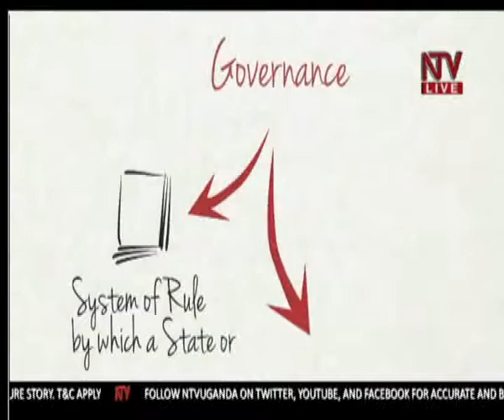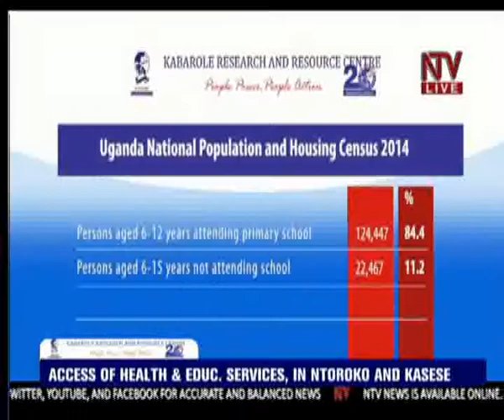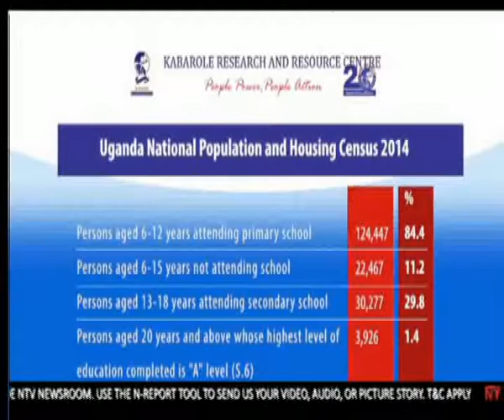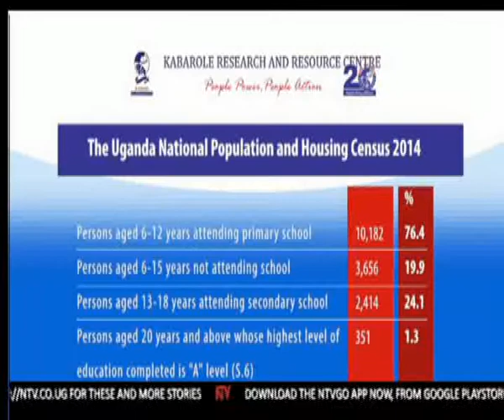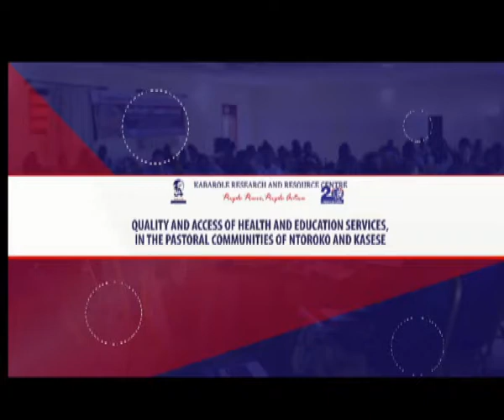NTOROKO & KASESE TALKSHOW 19 FEB 2018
As an endeavor to shed a spotlight on these two peculiar districts, NTV in partnership with Kabarole research and resources center have teamed up to bring you this discussion on how we as a nation can ensure reasonable Access and acceptable quality of Health and Education services, in these pastoral communities of Ntoroko and Kasese.